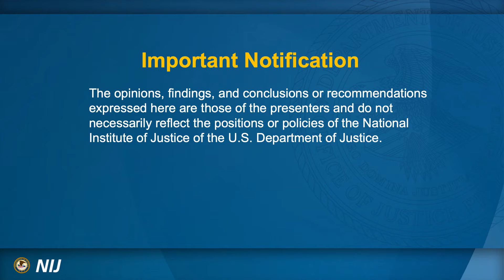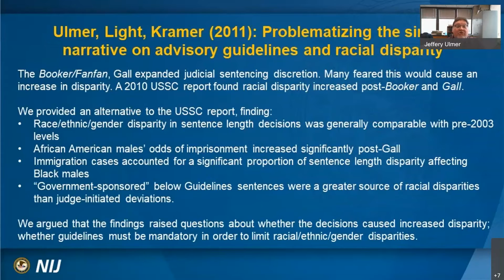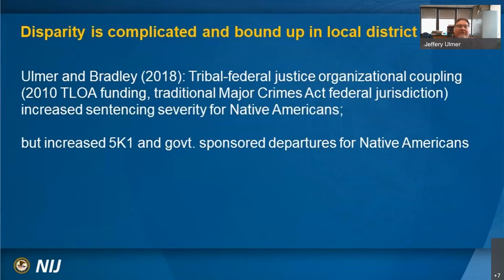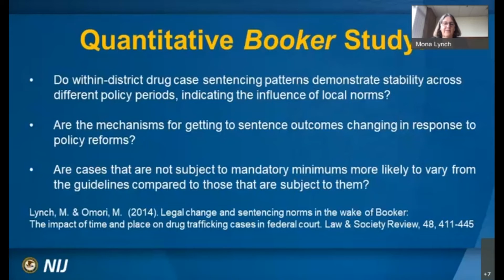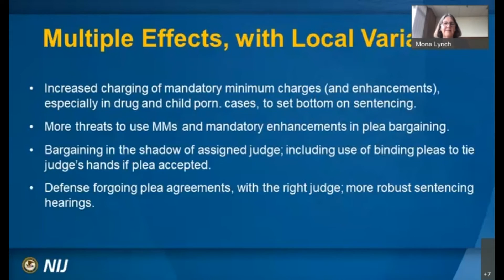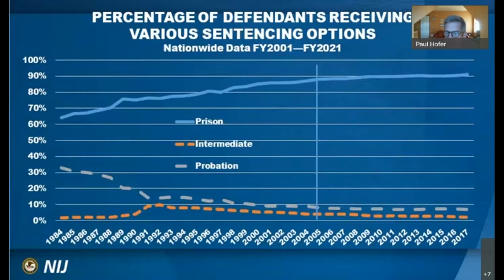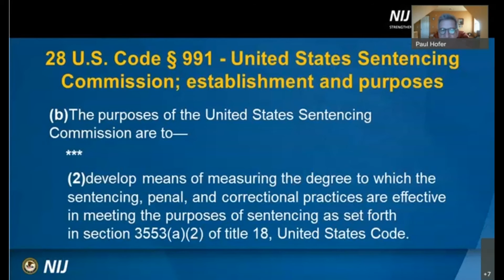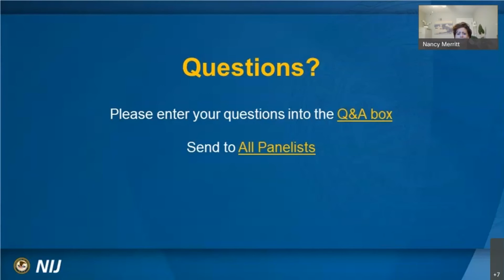Booker and Beyond Analyzing Sentencing Reform and Exploring New Research Directions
This webinar features a discussion of previously published research on the U.S. Supreme Court’s 2005 Booker decision - which effectively transformed the United States Sentencing Guidelines from a mandatory, to an advisory, system. The presentation will address selected research findings from the last 15 years. Individual participants will briefly review their previous research findings with particular attention paid to the analytic methods used. This will be followed by a brief participant discussion covering the strengths and weaknesses of the various analytic methods and implications for future research. Finally, audience members will be encouraged to join the discussion, ask questions, and offer thoughts and insights on the topic.